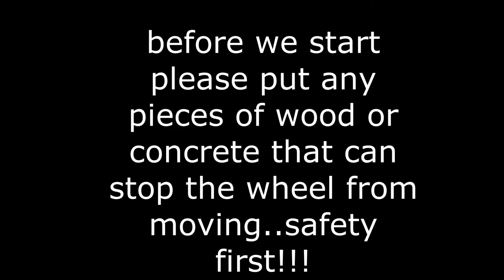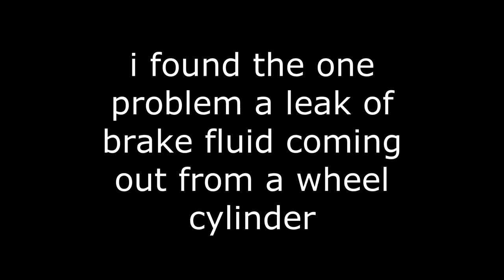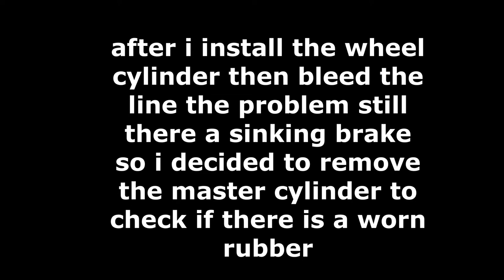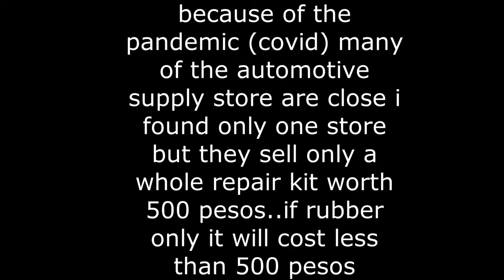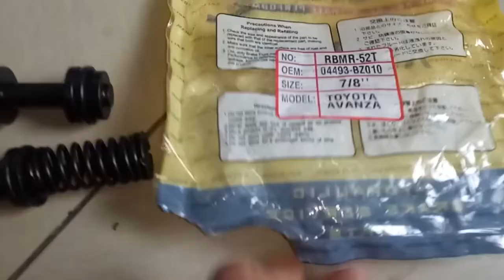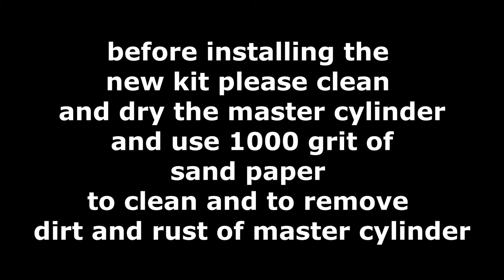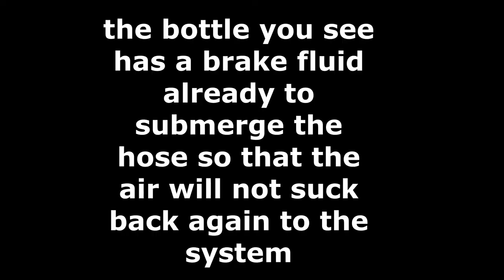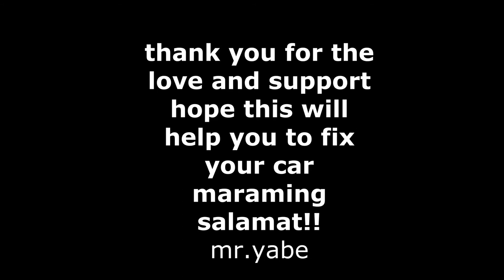toyota avanza/xenia - no brakes or sinking brake (how to diagnose and step by step repair)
toyota avanza - no brakes or sinking brake (how to diagnose and step by step repair)